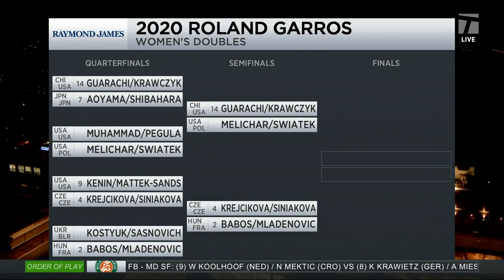Tennis Channel Live: Swiatek’s Chance To Win Singles and Doubles Title, Cold Conditions Continue